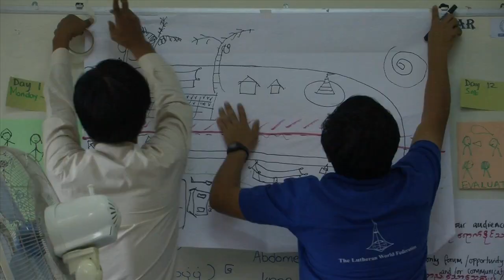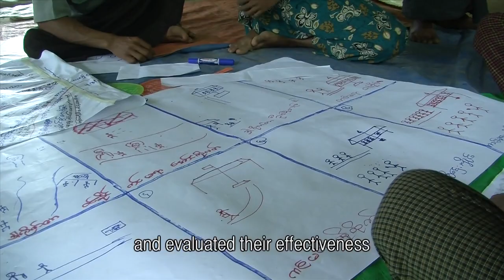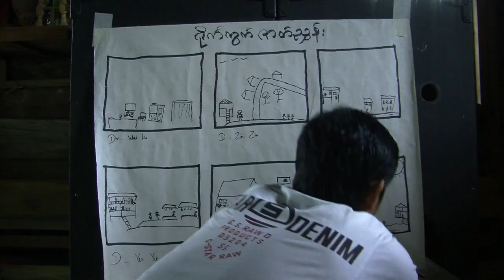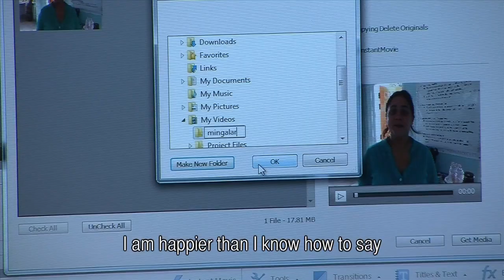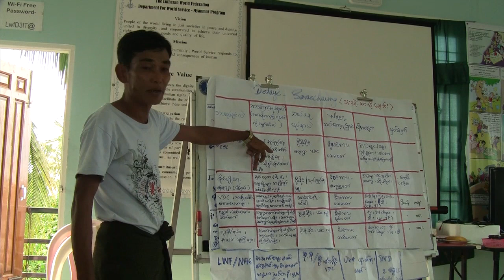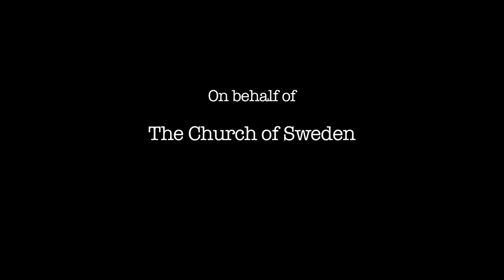Capacity building through Participatory Video in Myanmar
What happens when local villagers are trained to enact change on their own? Capacity building tools such as Participatory Video enhance community empowerment for the long term.

In August 2013, a one-week capacity building workshop in facilitating participatory video took place along the Delta region of Myanmar. The workshop, designed and implemented by InsightShare on behalf of The Church of Sweden in partnership with the Lutheran World Federation Myanmar, aimed to facilitate sessions for representatives from four local villages that were already organised to take local action but lacked digital skills on participatory video.

At the participatory video training, some of the group members learnt how to use digital equipment for the first time, gaining new digital skills and practical experience in the field to initiate processes by themselves and in between communities. The video shows the participants’ journey, going from the first days of training until the post-training assignments reflections. It also provides insights from the participants while they were putting in practice the methods they learnt to help each community.

In this particular programme, participatory video functioned as a capacity building tool to address key issues each community along the Delta region in Myanmar was facing, such as child's rights to education, poor basic infrastructure and floodings. By participating in the programme, participants of Sar Oh Chaung, Ah Si Ka Lay, Bogaley and Twantay villages were able to identify their strengths and weaknesses to take further action on collective issues.

InsightShare is a community development organisation committed to improving and shaping the use of Participatory Video in all its forms. We are leading practitioners in Participatory Video and we work with organisations wishing to harness Participatory Media as a community engagement, accountability and people-led development tool